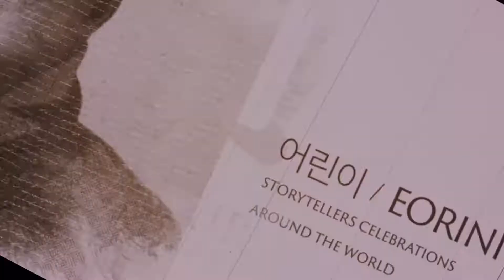2022 국제방정환학술포럼 참가, 국제 스토리텔러 스페인 Spain 베아트리즈 몬테로Beatriz Montero, 방정환 동화 4월 그믐날 밤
사단법인 방정환연구소+KISA(한국국제스토리텔러협회) 공동 기획

2022국제방정환학술포럼 참가, 스페인 Spain 베아트리즈 몬테로 Beatriz Montero, 국제 스토리텔러 이야기마당, 방정환 동화 4월그믐날 밤